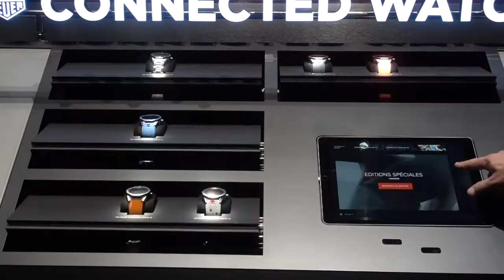Baselworld 2018: The only thing iTAG connected displays changed, is everything!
In only a few clicks, you can discover, try and purchase your watch on the same display.
The different presentation modules turn into living counters which can present real products one after another, bringing them to life.
The articles presented also provide a clearer vision of the brand and its world by directing customers towards the products of most interest to them (e.g. men or ladies).

Visitors can discover the world of TAG HEUER in only a few clicks. They can visit one of the exhibition rooms at any time for a more conventional presentation or complete their global purchase on one of the modules. They can also archive their experience on their mobile phone in order to review it at home the next day to finalize their purchase.

iTAG: it’s no longer a display case, it’s a sales tool.